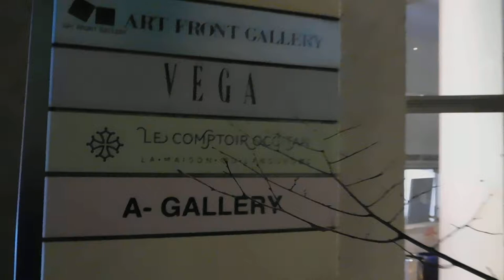冨安由真 －Making All Things Equal ／ The Sleepwalkers設営中20190109代官山ヒルサイドテラスＡ アートフロントギャラリーDSCN3994